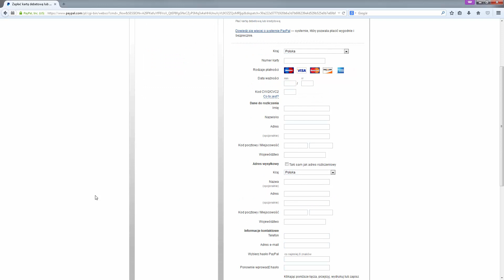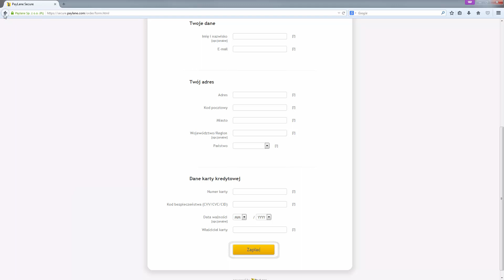Płatności w Squaber.com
Aby mieć stały dostęp do Alertów Giełdowych w Squaber.com wymagane jest opłacenia abonamentu. Dla Twojej wygody i bezpieczeństwa Squaber jest zintegrowany z 3 systemami płatności. Są to PayLane, PayPal oraz PayU, które obsługuje również przelewy przy płatnościach rocznych. W tym nagraniu pokazujemy w jaki sposób przejść przez proces płatności. Pełna oferta znajduje się na stronie

Płatności w Squaberze mają charakter subskrypcji. Jednak decydując się na korzystanie z naszej aplikacji nie oznacza, że wiążesz się z nami długoterminową umową i w każdej chwili możesz jednym kliknięciem zrezygnować ze Squabera z poziomu ustawień swojego konta.